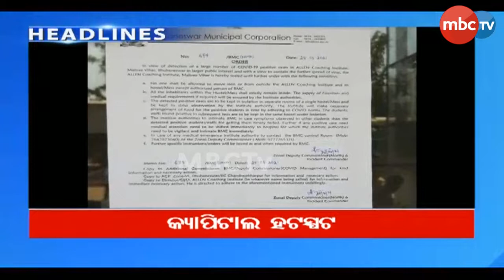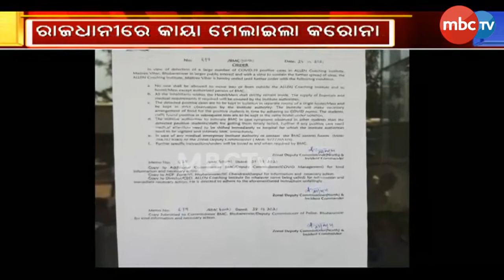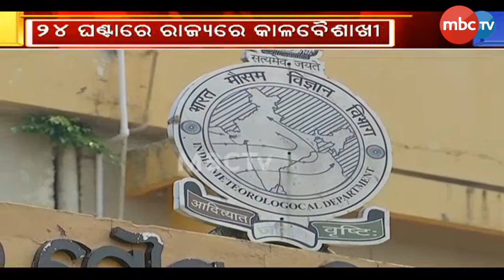Zilla Khabar | 6pm Full Bulletin | 28 March 2021 | MBCTv